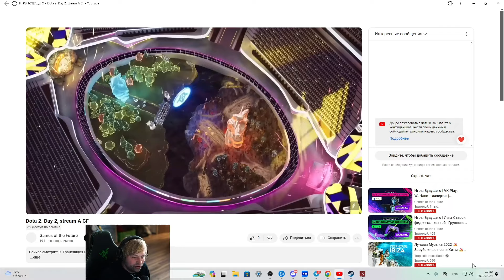НС СМОТРИТ ИГРУ ENTITY VS LGD НА ИГРАХ БУДУЩЕГО В КАЗАНИ / ИГРЫ БУДУЩЕГО 2024